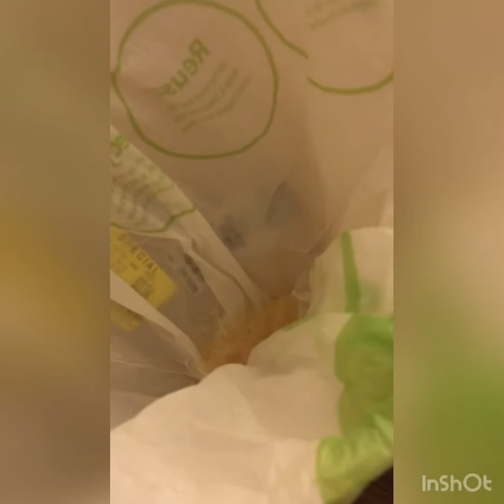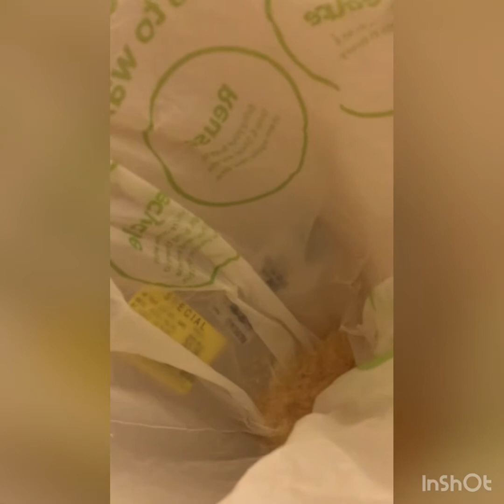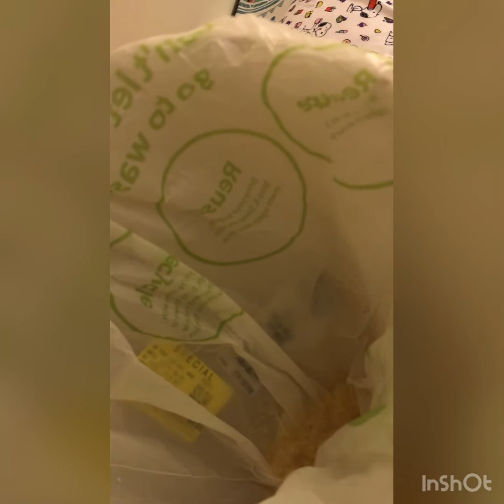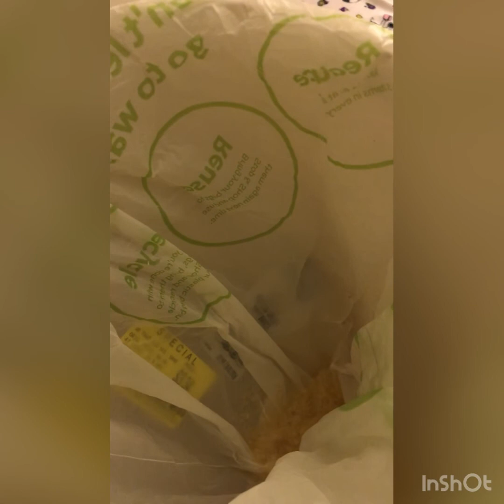I Just Threw Up From The Booster Shot I’m Really Sick Ps Pray For Me